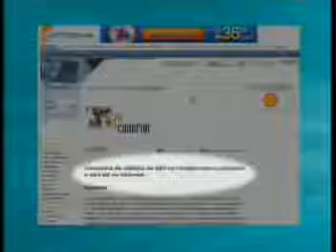Debate sobre o poder das redes sociais (1)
◄ Carnaval Rachelnatico ►

bom... e depois q bombou na net o comentario da Rachel Sheherazade , a TV Tambau fez uma bela de uma repercussão sobre o comentario ...realmente, a internet é boa pra muita coisa

(11/março 2011)

PARTE 1